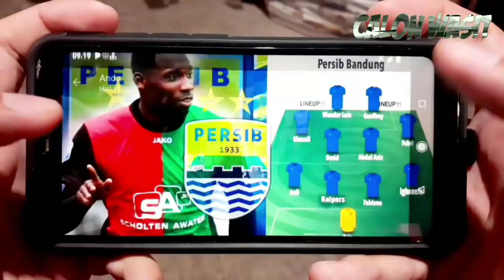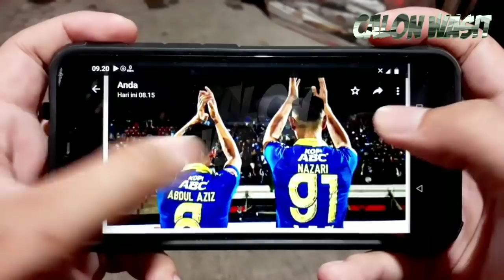Datangkan Geoffrey Castillion, Begini Jadinya Formasi Mengerikan Persib Untuk Jadi Juara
BERITA PERSIB TERBARU & TERKINI HARI INI DARI CALON WASIT - Berita Persib Terlengkap Hari Ini Rabu 29 Januari 2020: Datangkan Geoffrey Castillion, Begini Jadinya Formasi Mengerikan Persib Untuk Jadi Juara